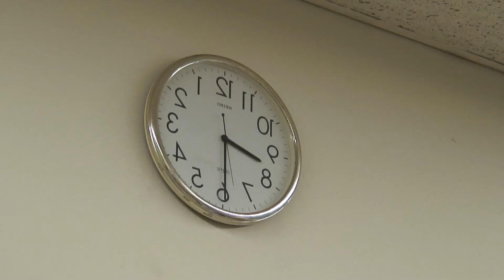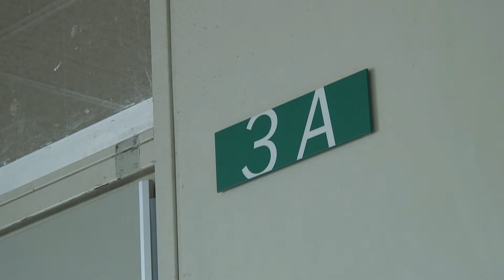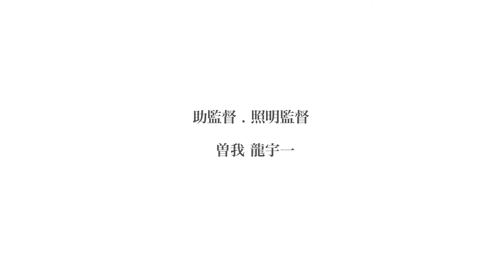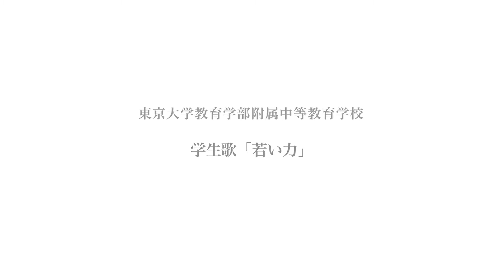デジスタ 校歌ミュージックビデオグランプリ予選作品【U.T.S.Production】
NHK デジスタティーンズ 校歌ミュージックビデオグランプリの予選通過作品です。
その後、U.T.S.Productionは優勝する事が出来ました。
学校 : 東京大学教育学部附属中等教育学校
作品タイトル : 「若い力」
制作 : U.T.S.Production

U.T.S.Productionは東大附属64回生を中心にして活動した団体です。